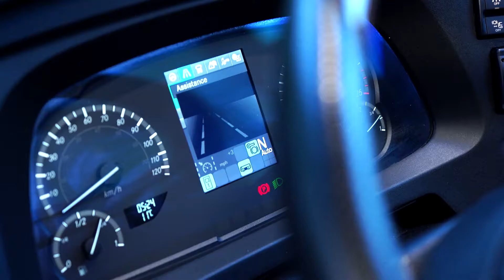DJ Coaches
Corporate promo video for DJ Coaches

Blueberry Pictures
Helping build healthier businesses